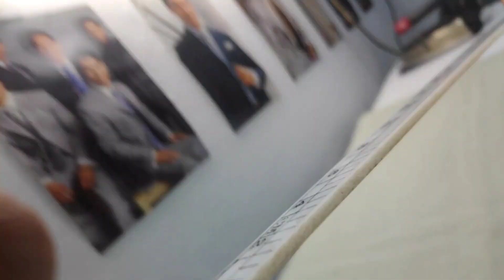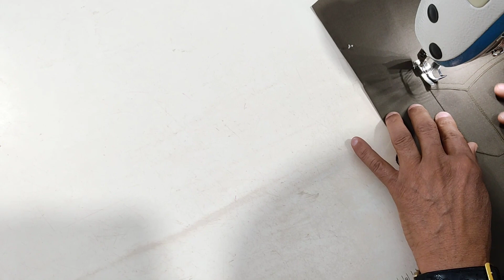Safari suit cutting | safari suit cutting in hindi | safari suit design | safari suit ke design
Aaz me aapko sikhaunga Safari suit cutting or safari suit cutting in hindi or safari suit design or safari suit ke design

Namskar,
Swagat hai aapka designer k.p. sharma channel pe or main hoon kanta prasad sharma.

App mujhse live baat karne ke liye Instagram per jud sakte hai: @designerkpsharma

Dhanyawaad